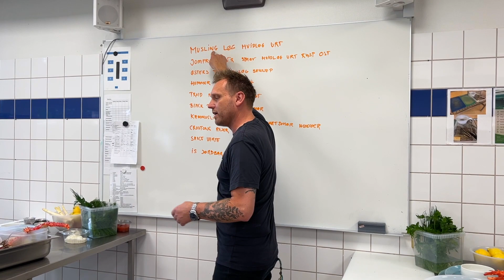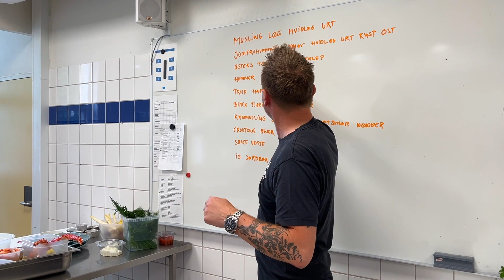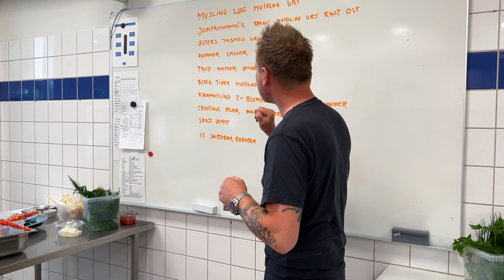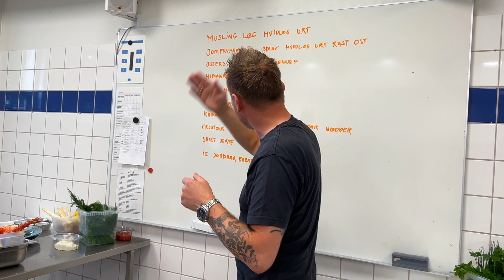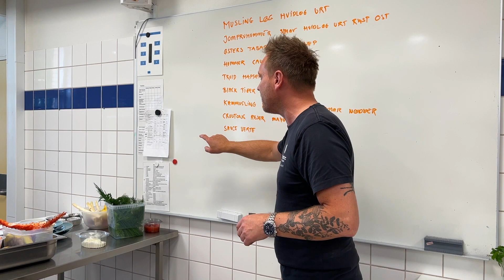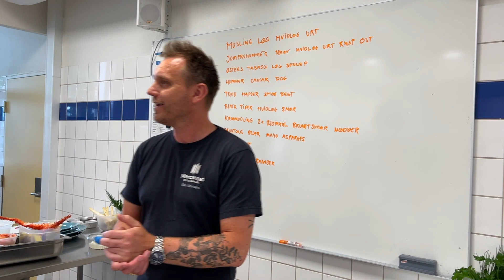Knudsens Cusine - Fruit de Mer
I Knudsens Cusine får vi ikke opskrifter udleveret. I stedet fortæller Dan Laursen i hovedtræk, hvordan de enkelte retter skal eller kan fremstilles.
Videoen er et eksempel på hvordan de 25 deltagere  instrueres i af lave en et fiskebord på højt niveau.